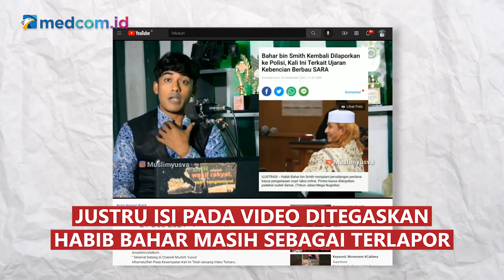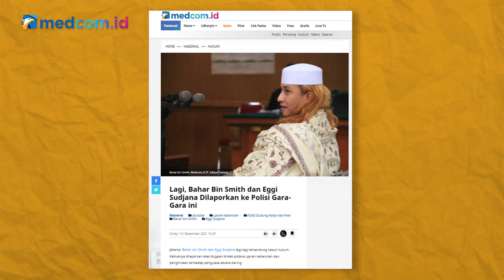[Ceki-ceki] Benarkah Habib Bahar Ditangkap Polisi lagi? Simak Faktanya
Beredar sebuah video dengan narasi bahwa penceramah Habib Bahar bin Smith kembali dijemput pihak kepolisian, baru-baru ini. Akun facebook Zaky Ambia yang turut mengunggah video dengan narasi tersebut pada 25 Desember 2021.

Benarkah Habib Bahar Ditangkap Polisi lagi?